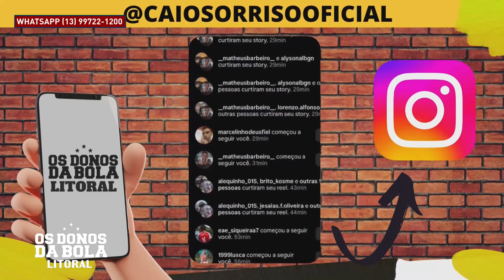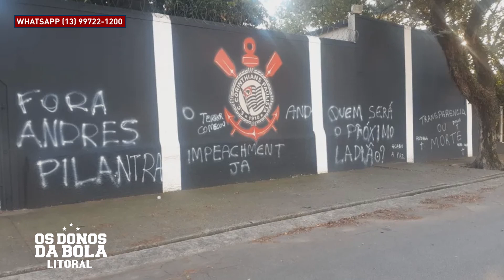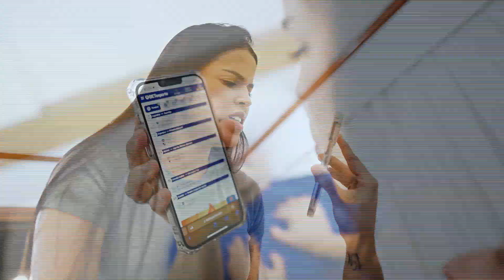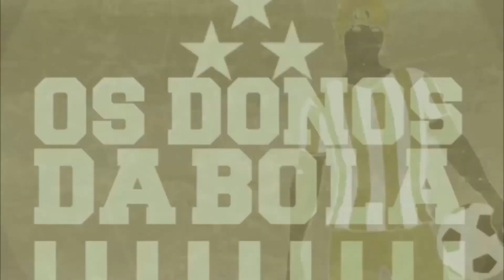OS DONOS DA BOLA LITORAL | 25/04/2024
Se prepare para uma explosão de emoções esportivas! É hora do "Os Donos da Bola Litoral" com apresentação de Caio sorriso e sua bancada, o programa que coloca você no centro da ação esportiva da Baixada Santista.

Transmitido pela TV Thathi, a sua TV que é a voz da nossa cidade.

⚽ Nosso lema: TV Thathi, sua TV, nossa cidade⚽

Na edição de hoje, mergulhe nas análises aprofundadas, debates acalorados e os bastidores dos principais eventos esportivos que movimentam a nossa região. Dos gramados aos pódios, estamos aqui para trazer para você tudo o que há de mais relevante no mundo esportivo da Baixada Santista.

A sua participação é fundamental! Comente, compartilhe suas opiniões e faça parte dessa comunidade esportiva apaixonada que só o "Os Donos da Bola Litoral" proporciona.

Assista agora e viva o esporte como nunca antes, porque na TV Thathi, a sua paixão pelo esporte é a nossa prioridade.

oferecimento:
Bet Esporte